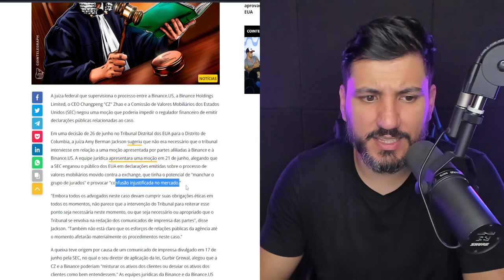A SITUAÇÃO DA BINANCE PIOROU